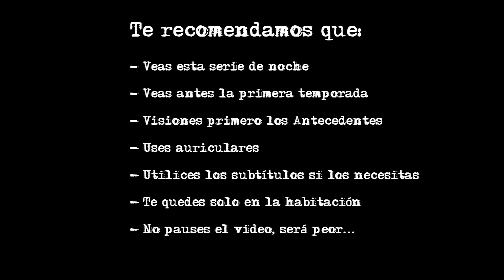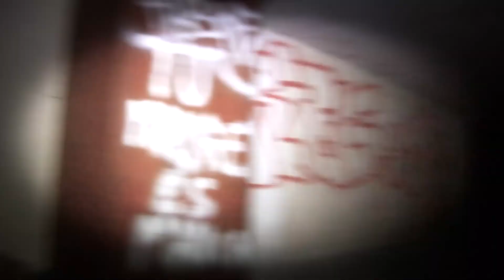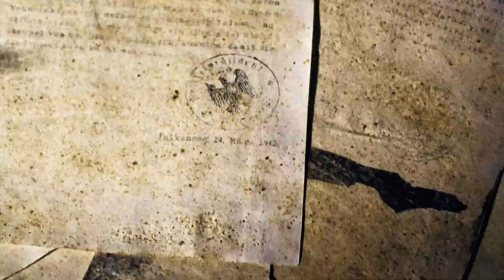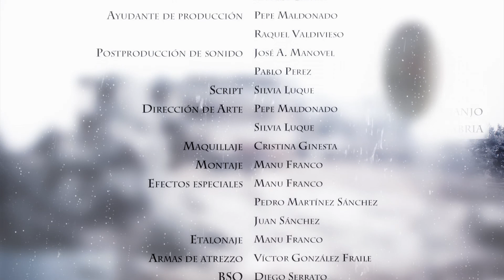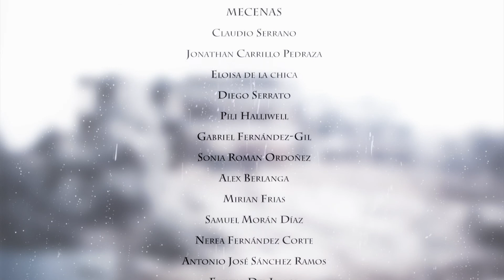The Becquer's Guide - 2x03 ¿Quién es Jack Chameleon?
Todas las historias paralelas, todo lo que ocurrió antes de los capítulos y mucha más información está